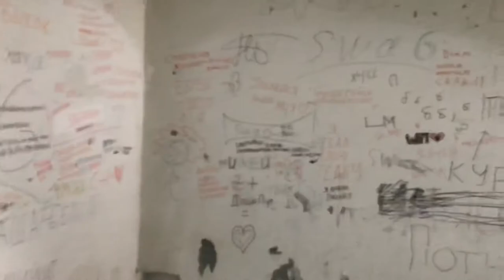RUSSIAN STAIRWAY TO HELL. THE BEST APARTMENTS IN MY AREA. OMG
Take a look on my stairway and text what you think. It is one of the best apartmens in my area. Why so dirty? Lots of shit.